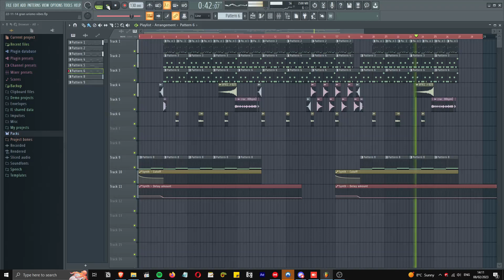authentic late 90s type beat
from november